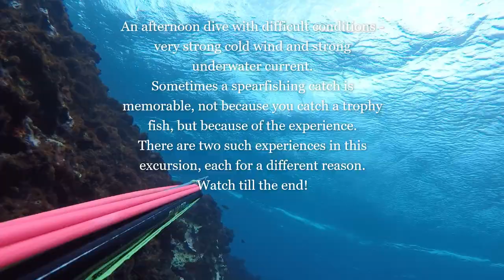Spearfishing - A strange couple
An afternoon spearfishing trip in cold winds and strong currents. Although there were only few fish, the catches were very rewarding due to the action involved.